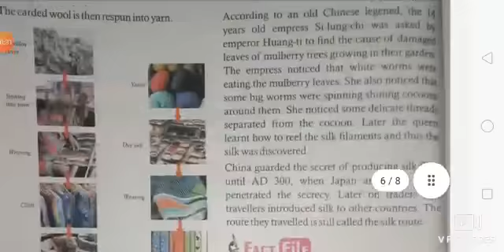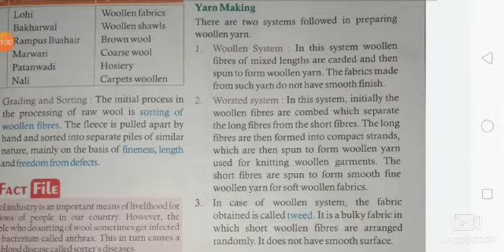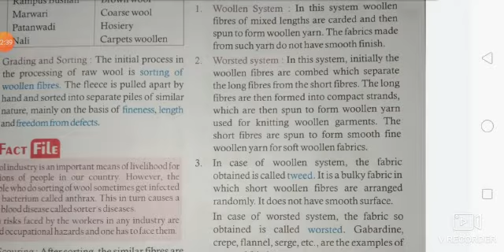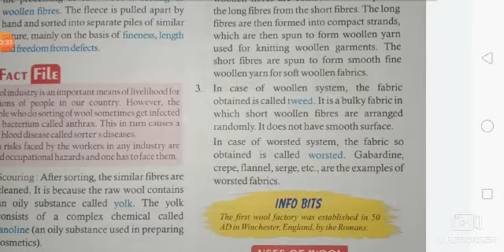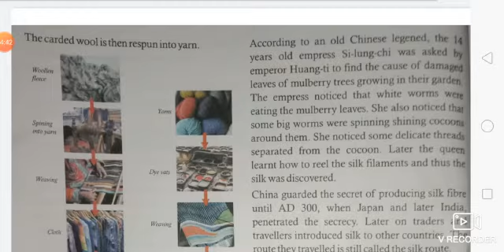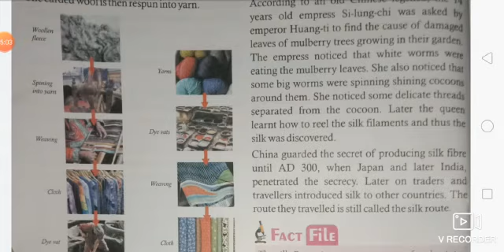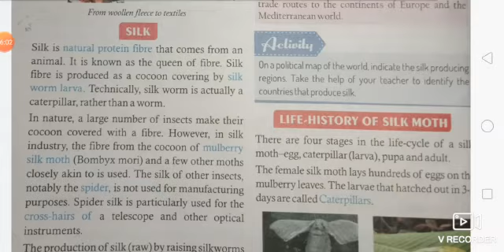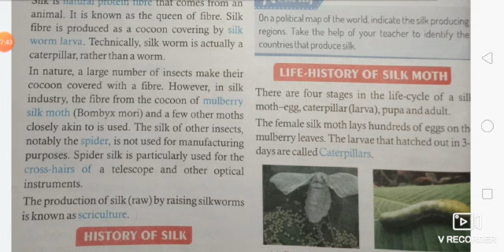Medium-E. M class-7 Sub-Science Ch-3( silk )